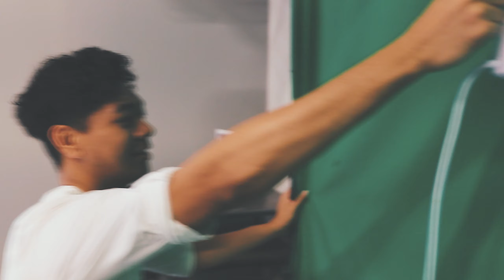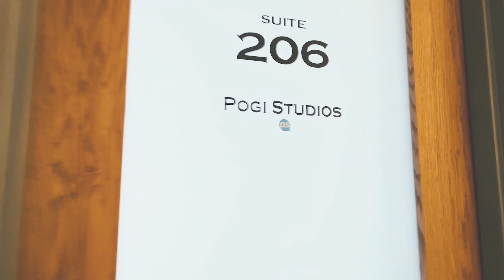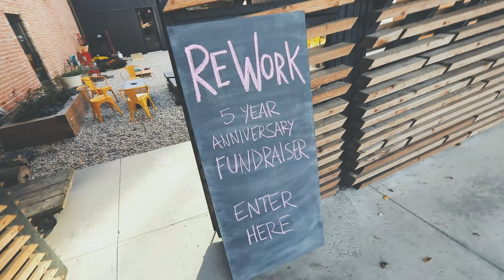RENTED THE SONY FX3!!!!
Had the first in person event for my full time job at REWORK TRAINING! Had a blast filming it on the Sony FX3. Phenomenal piece of tech, highly. HIGHLY RECOMMEND!

I used audio presets from Sam Holland ( a fellow filmmaker YouTuber.) They are SUPER helpful and for a great price!